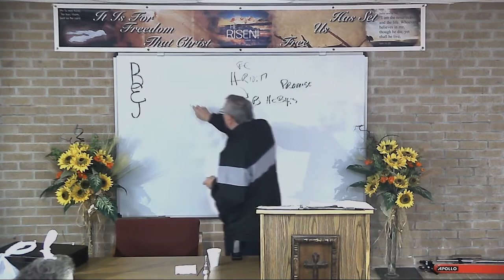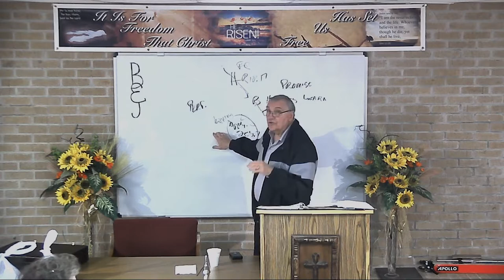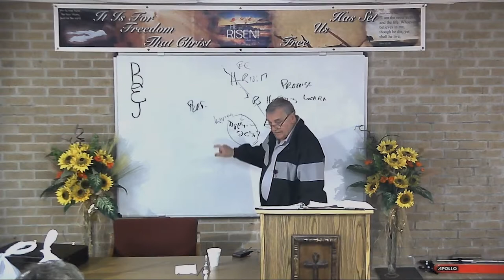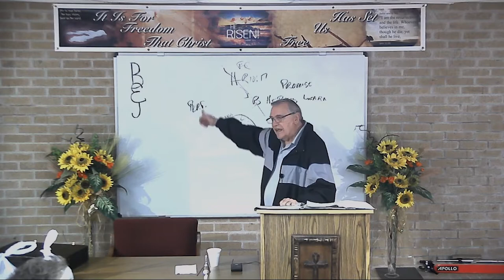DSBC - Ron Adema - Book of James (#47) - Hedonistic Reversionism - Mar 27, 2019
Series:  Book of James (#48)

Lesson:  Hedonistic Reversionism